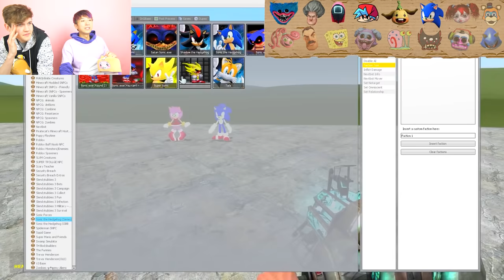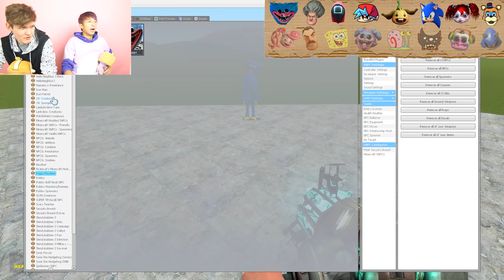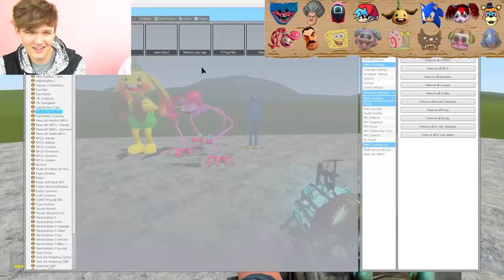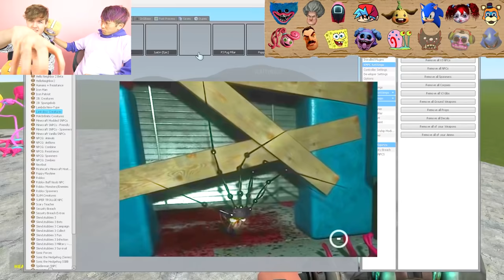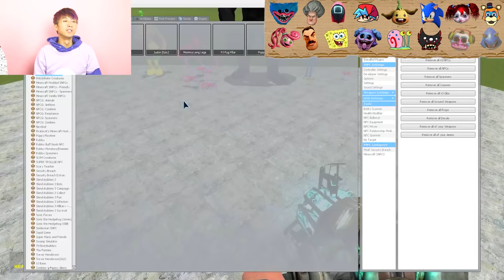POPPY PLAYTIME CHAPTER 2 vs SPONGEBOB vs SONIC!? (BUNZO BUNNY, HUGGY WUGGY, & MORE!)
LankyBox World!